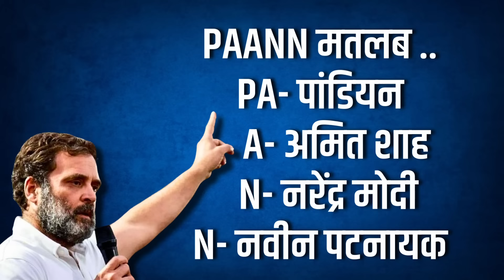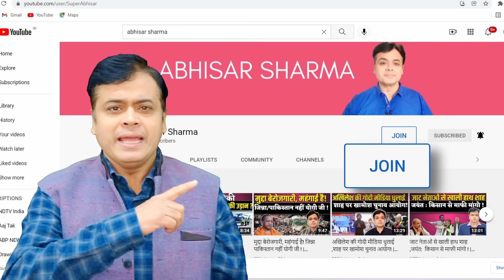तेंदुलकर की जगह अमित शाह ने बेटे को बिठाया! मोदी को राहुल ने बताया दिल्ली वाले UNCLE!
तेंदुलकर की जगह अमित शाह ने बेटे को बिठाया!
मोदी को राहुल ने बताया दिल्ली वाले UNCLE!